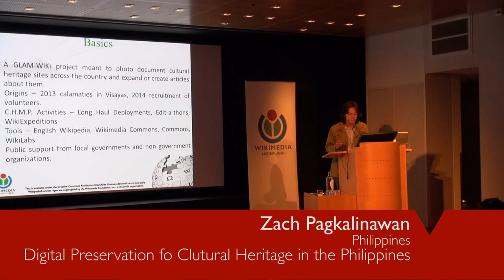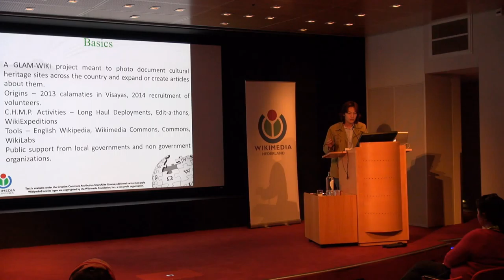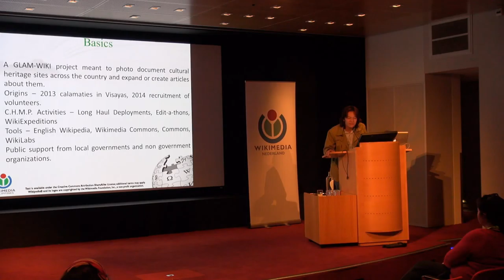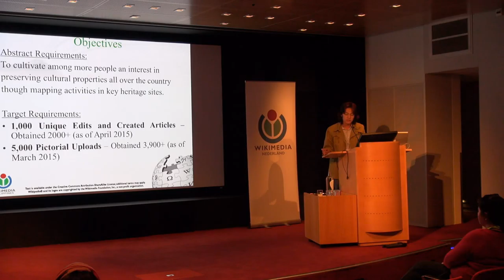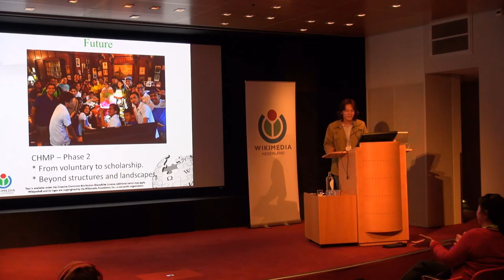GLAM-WIKI 2015 - 10 April - Digital Preservation Philippines - Zach Pagkalinawan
Digital Preservation of Cultural Heritage in the Philippines

Zach Pagkalinawan, Philippines

Similar to one in the Netherlands, the Cultural Heritage Mapping Project is generally focused on creating an all-inclusive repository of info, documenting as many Philippine cultural properties as possible. The collected data aims to function as a reliable reference for use by government, academia, and others if information is needed.